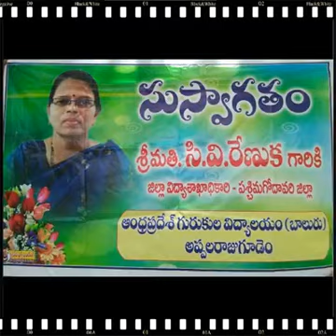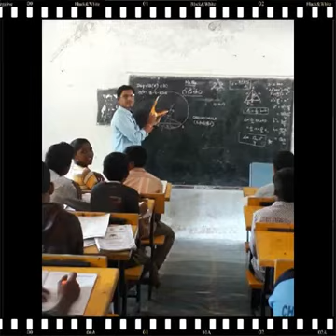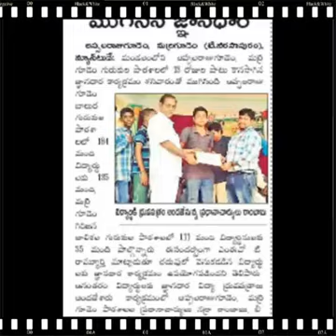జ్ఞానధార కార్యక్రమం -ఆంధ్రప్రదేశ్ గురుకుల విద్యలయం, అప్పలరాజుగూడెం.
జ్ఞానధార కార్యక్రమం